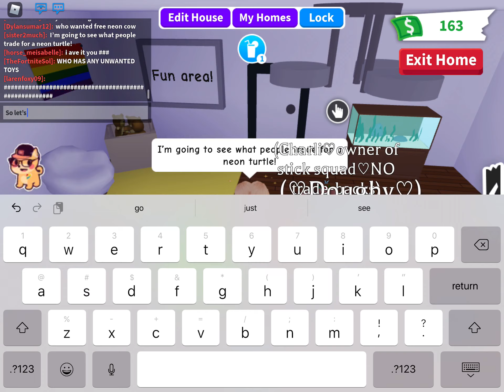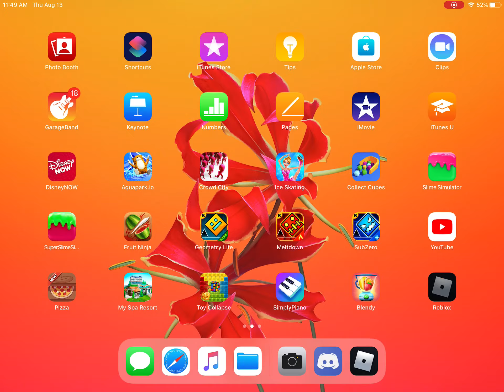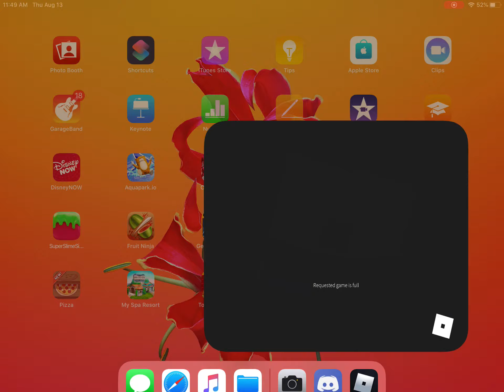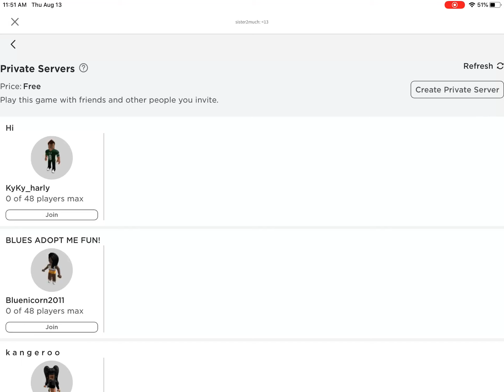What people trade for neon turtle! First video so please no hate!